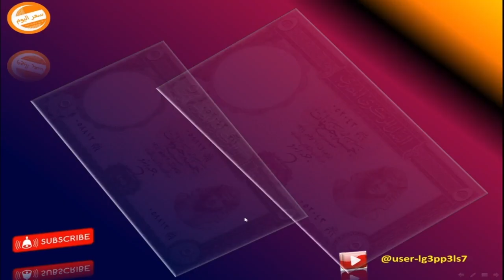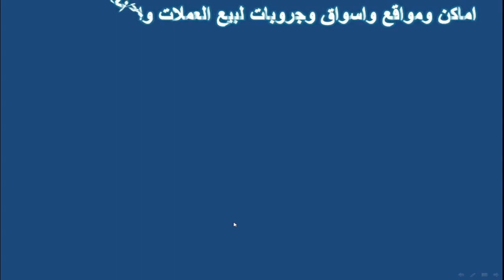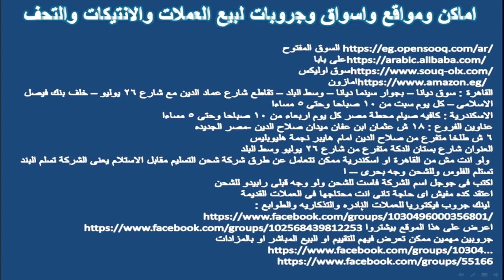5 جنية الموف والخضراء والسعر والبيع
سعر وبيع 5 جنية الحديثة والفديمة وتبيعها هنا فى مصر وتدخل مزادات كمان والمميز فيها والتوقيعات والرموز مهمة جدا
بيع وسعر 5 جنية الجديدة والقديمة والسعر الحقيقى لهم وطبعا التاجر لازم يكسب فيهم يعنى ممكن يعطيك سعر اقل دة شىء عادى جدا انت لو
مكانة هتعمل كدة ولا اية حضراتكم ارجو النظر للرموز والتوقيع والاصدار وللعملة الت معكم معروض كلة فى الفيديو جديد وقديم وسوف
اعرض باقى الخمسات فى فيديو ثانى لانهم كتير وان لم تجد علتك فيهم فاصبر للفيديو القادم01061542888 وانا تحت امركم فى كل طلباتكم
5جنية التوت
سعر 5 جنيه القديمه فى سوق العملات فى ارتفاع اسعار العملات خمسه جنيه القديمه
سعر الخمسة جنية القديمة والجديدة
اسعار جميع اصدارات الخمسة جنيه
اسعار الخمسة جنيه القديمة
عملات مصرية لو عندك ستصبح غنيا
5 جنيه قديمة
سعر بيع 5 جنيه قديمة
اسعار بيع الخمسة جنيه القديمة
سعر الخمسة جنيه القديمة
سعر الخمس جنيهات الورق توت عنخ امون
سعر خمسة جنيه قديمة بتوقيع محمد عبد الفتاح - من 20 جنيه الى 12000 جنيه -
العملات المصرية المعدنية
بيع 5 جنية القديمة والجديدة وسعر حقيقى
5 جنيه توت عنخ امون الورق
اغلى خمسة جنيه قديمة
عملات فديمة
اسعار العملات القديمة
عملات ورقية جديدة
عملات تذكارية
اماكن بيع العملات القديمة
مواقع بيع العملات القديمة
اسعا كل العملات القديمة المطلوبة
امتلك هذة العملات تربح كتير جدا

العملات المصرية
سلسلة نوادر العملات المصرية
العملات المعدنية

وتأتي أماكن بيعها في الأماكن التالية:

    محطة مصر.
    أيضًا منطقة المنشية.
    منطقة الإبراهيمية.